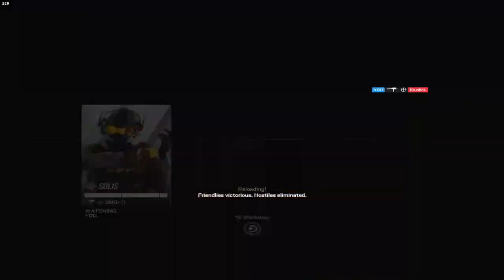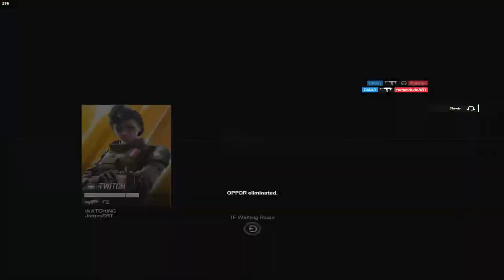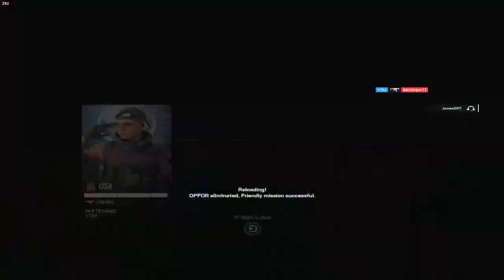Shawk vs Beaulo